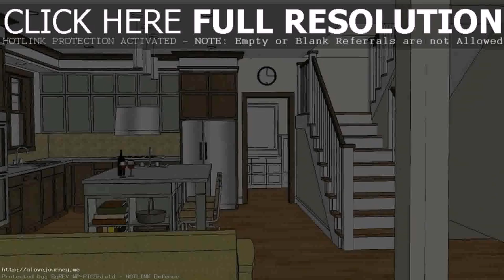Small House Floor Plans In The Philippines - Gif Maker DaddyGif.com (see description)